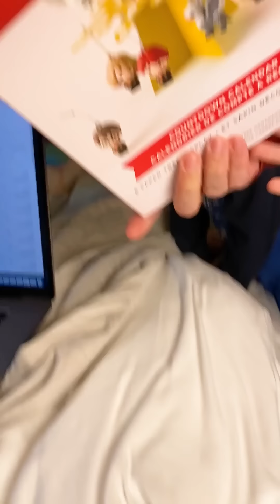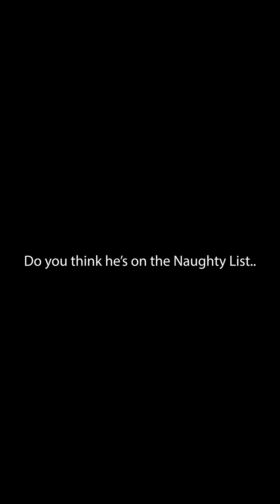Why I think my kid is on the NAUGHTY List..😳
Would you eat all the chocolate the advent calendar??😮
Christmas is just a few days away and Little Mama might be on the Naughty List. How can she get on the Nice List.